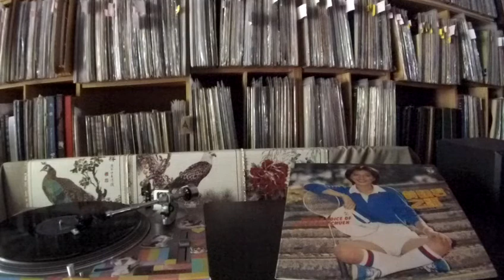黄晓君 Huang Xiao Jun -- b6 永遠記住你